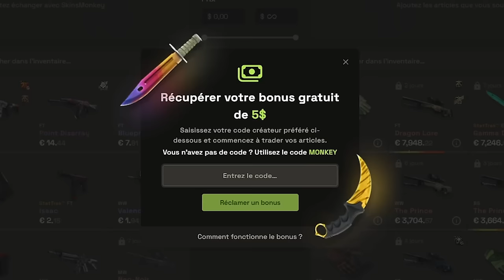-mezii +Jimpphat Analyse Prochain joueur Vitality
Analyse de la potenielle nouvelle recrut de Vitality pour remplacer mezii. Jimpphat jeune pépite finlandaise de 18 ans qui évolue actuellement chez Mouz